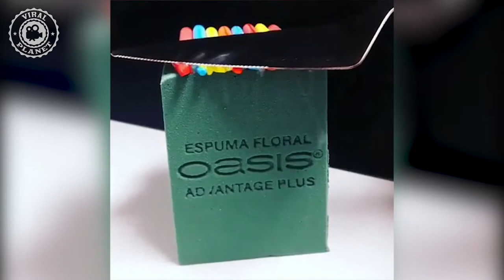TOP Viral Videos 🔴 Cute and Funny Viral Videos Compilation (2018) Recopilación de Videos Virales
TOP Viral Videos - Cute and Funny Viral Videos Compilation (2018) Recopilación de Videos Virales | Viral Planet

Viral videos are cute and funny. Viral videos are awesome. Check out these cute viral videos and funny viral videos in this cute and funny viral videos compilation.
Los videos virales son graciosos y divertidos. Los videos virales son increíbles. Vea esta divertida recopilación de graciosos vídeos virales.

A viral video is a video that becomes popular through a viral process of Internet sharing, typically through video sharing websites, social media and email.

Viral videos often contain humorous content and include televised comedy sketches, such as The Lonely Island's "Lazy Sunday" and "Dick in a Box", Numa Numa videos, The Evolution of Dance, Chocolate Rain on YouTube; and web-only productions such as I Got a Crush... on Obama. Some eyewitness events have also been caught on video and have "gone viral" such as the Battle at Kruger.

In 2012, the Kony 2012 video by Invisible Children, Inc. became the most viral video in history, with approximately 34,000,000 views three days after its upload to YouTube on 5 March 2012, and 100,000,000 views six days after publication. Another recent example is the 2012 single "Gangnam Style" by Psy, which received one billion views in five months and was the most viewed video on YouTube from 2012 until 2017, the title being taken by "Despacito".

In April 2018, Ultra Music uploaded a music video of El Chombo's Dame Tu Cosita, the song that was popular on musical.ly. The video became viral and it hit 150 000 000 views in the first two weeks..